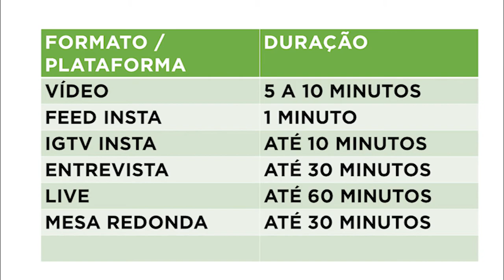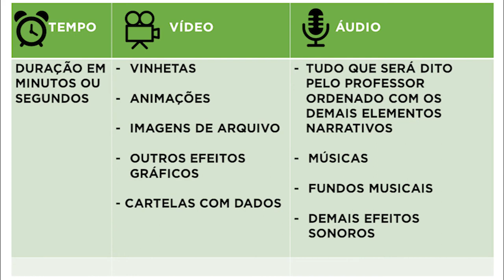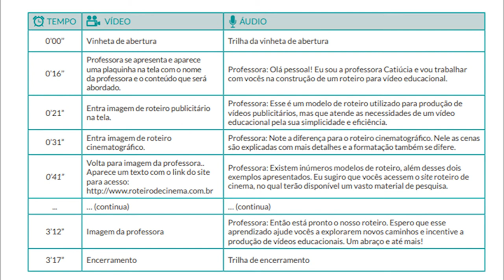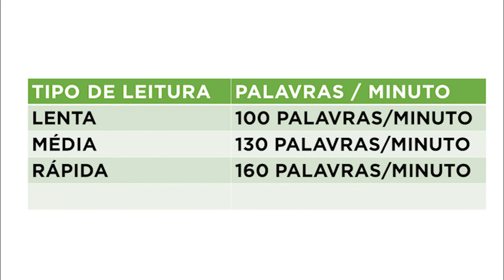mídiasEDU - AULA 2 / PARTE 6 | TÉCNICAS PARA ESCRITA DE ROTEIRO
Nesta aula, você verá dicas de como produzir um roteiro em formato audiovisual, considerando sua estrutura, linguagem, tempo, elementos gráficos e sonoros.